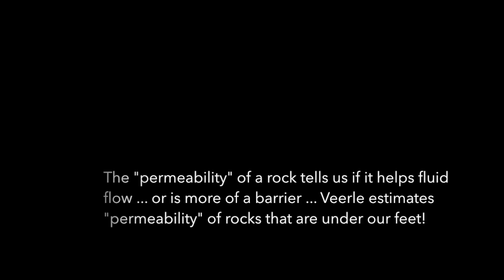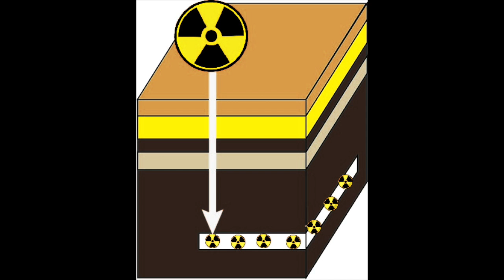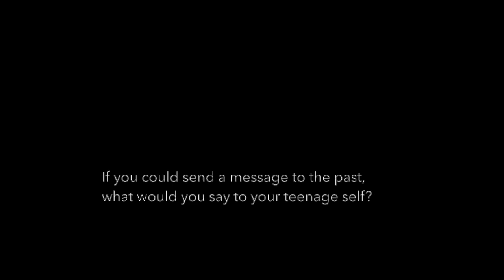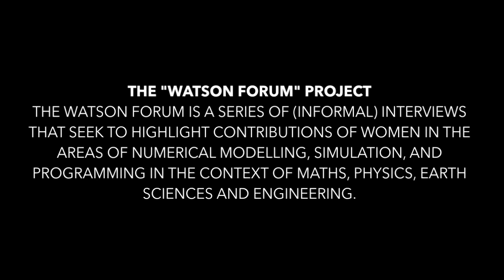Dr Veerle Vandeginste - Watson Forum Interview